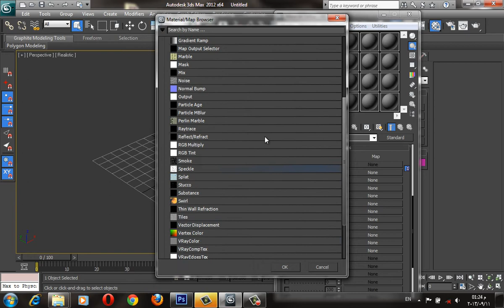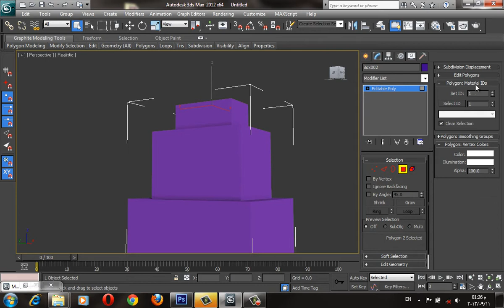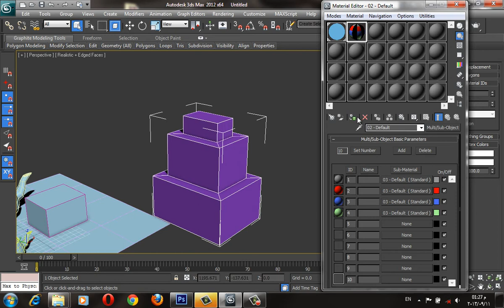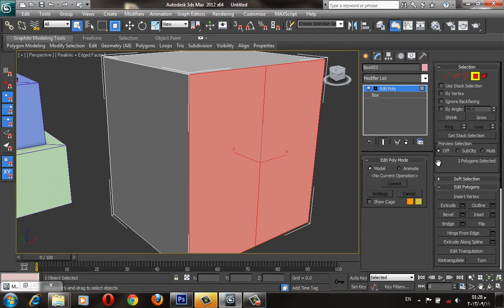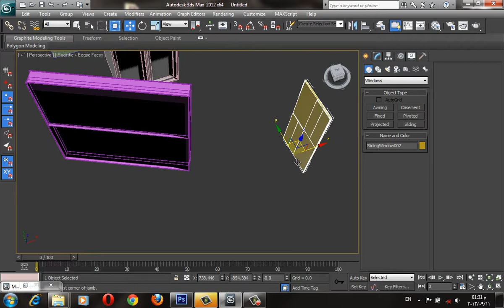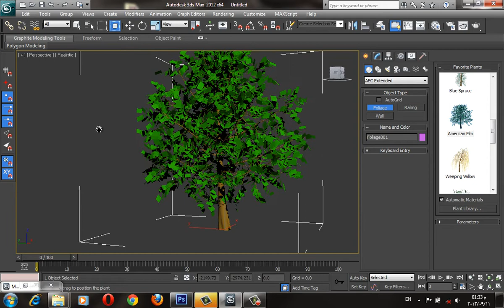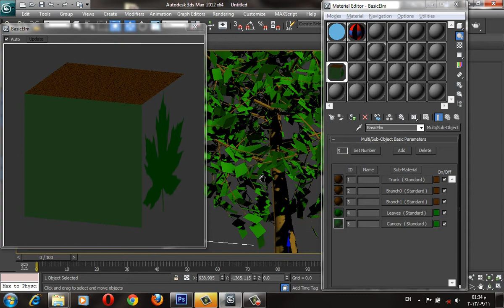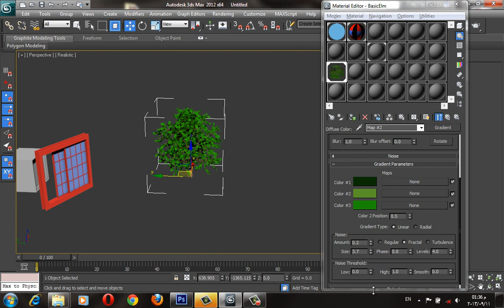41. Lecture 09/4 | Multi-Sub-Object